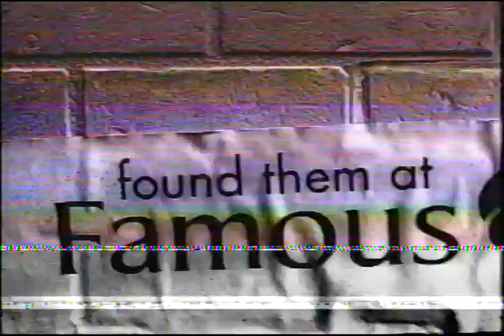brandonsfamousfootwearcommercial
Brandon appears at 17 seconds for .0001 of a second. You can pause it to see him, cause if you blink, you won't see him.The add took all day to shoot. He was in high school at that time. He was paid a ridiculous amount of money.